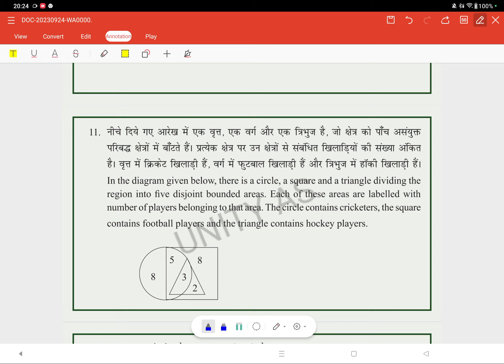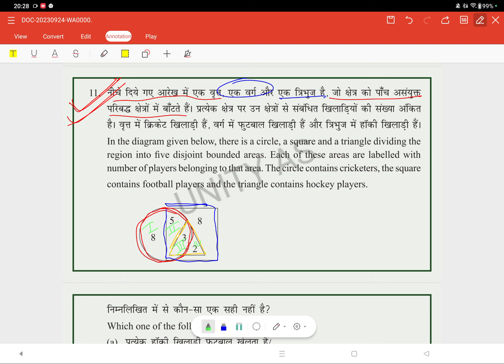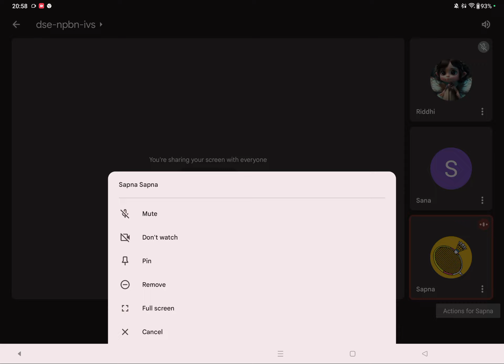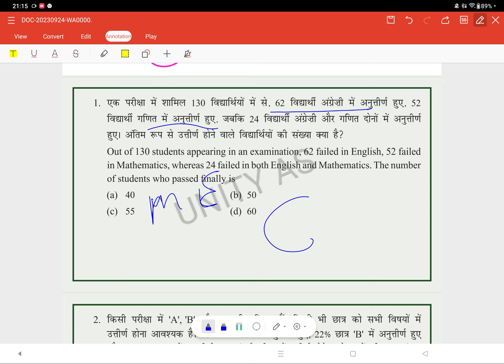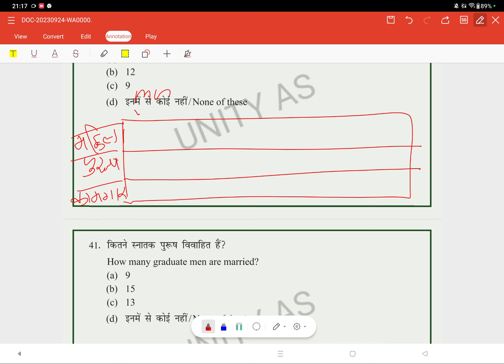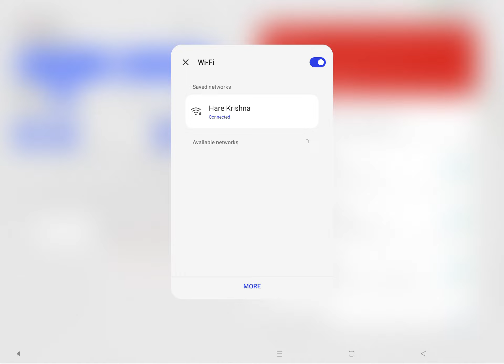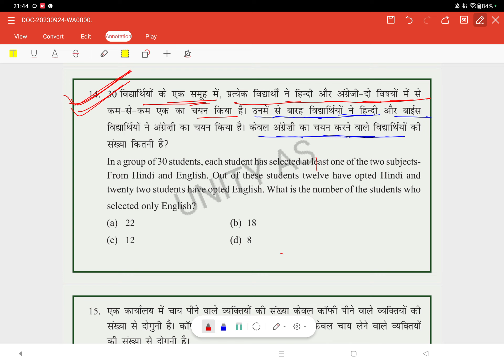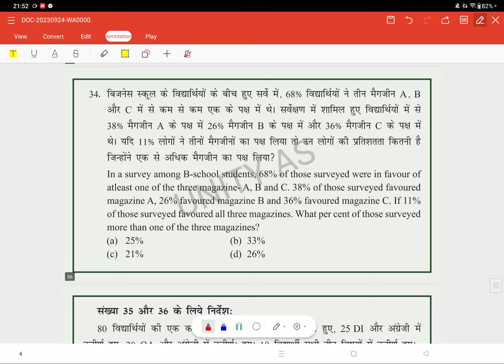by pheli Ram sir venn diagram class 1#cse bpsc rpsc uppsc ukpsc ssc target #24